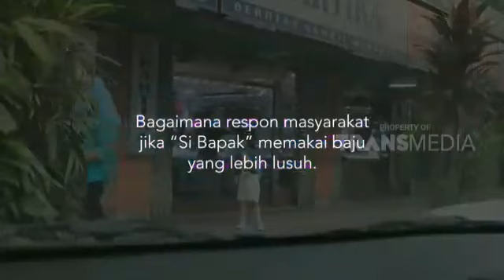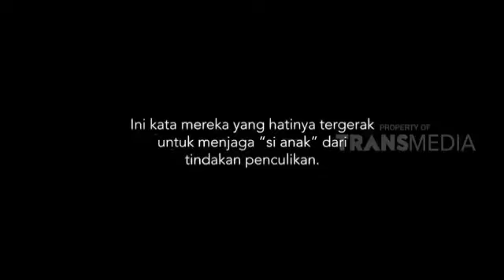AR* MANAGEMENT Talent @ TRANS 7 Social Experiment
Thanks to : TRANS 7 & INDIGO Production
Talent : Harry Aidan & Fernanda